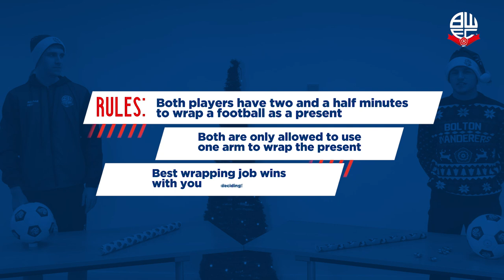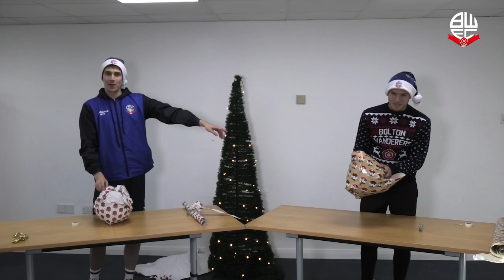12 DAYS OF CHRISTMAS | Wrap Race ft. Harry Brockbank & Dennis Politic